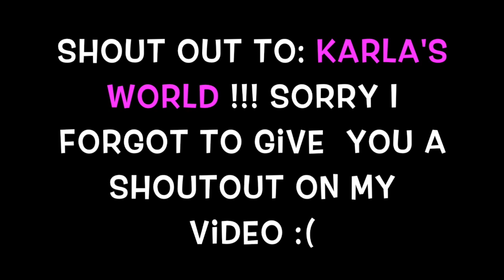10 TIPS TO SURVIVE HIGH SCHOOL !!!